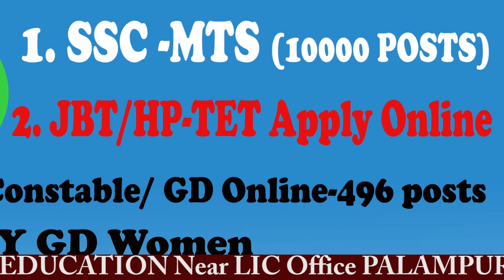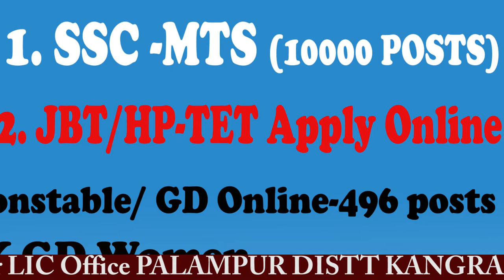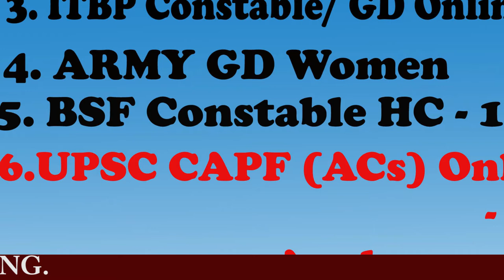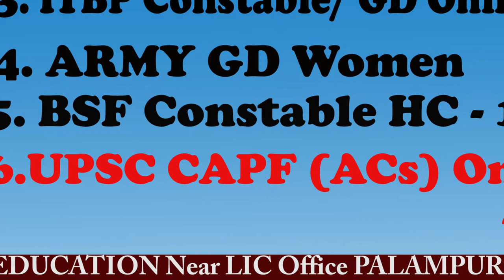wifi Study and Bankers in Vijaypath Defence Education Palampur Himachal